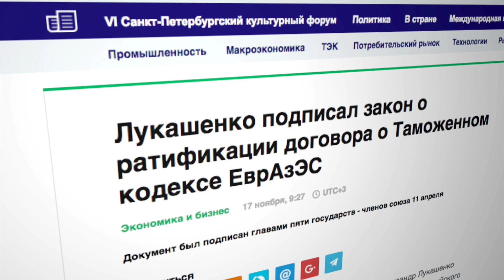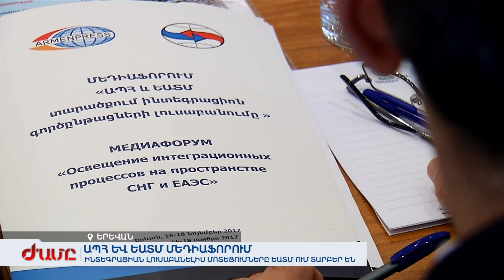ԱՊՀ և ԵԱՏՄ մեդիաֆորում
Ինտեգրացիան լուսաբանելիս մոտեցումները տարբեր են